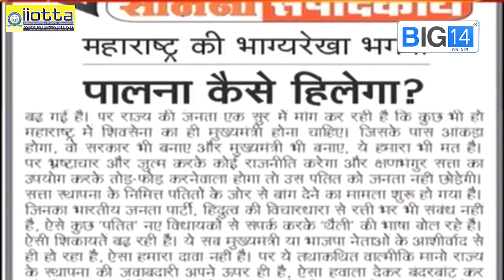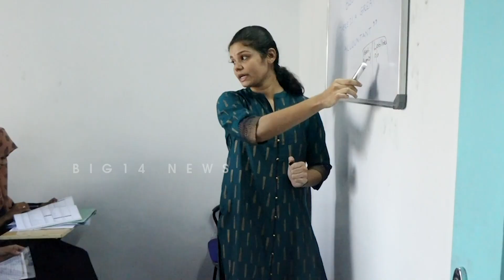മഹാരാഷ്ട്രയിൽ ബിജെപി സർക്കാർ രൂപീകരണം; വെട്ടിലായി ശിവസേന | BJP | Shiva Sena | Maharashtra